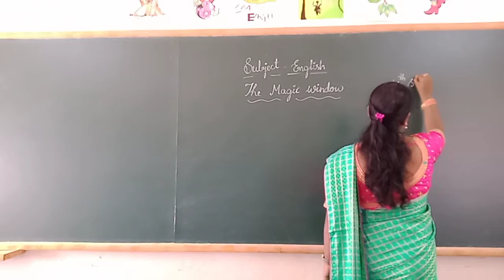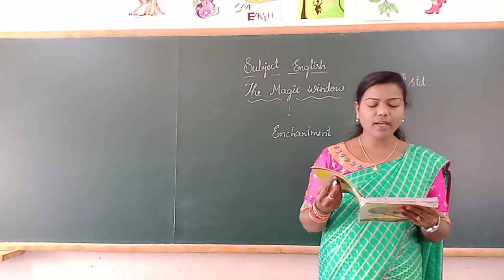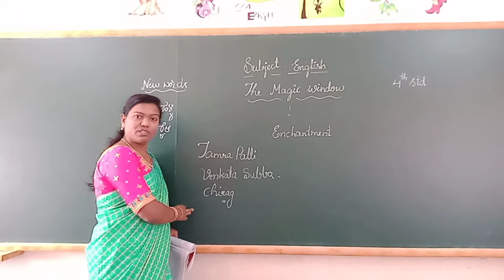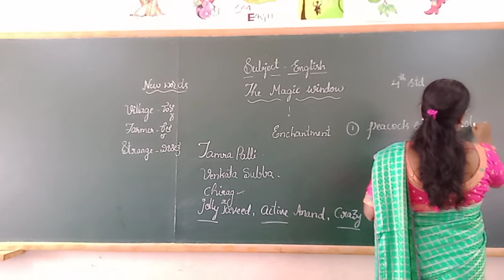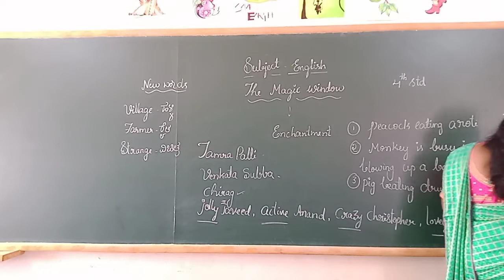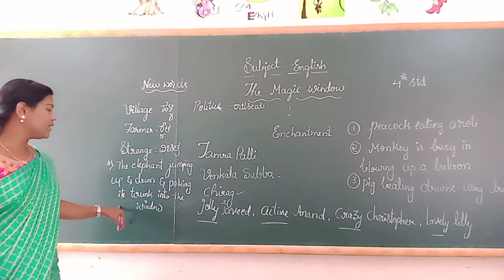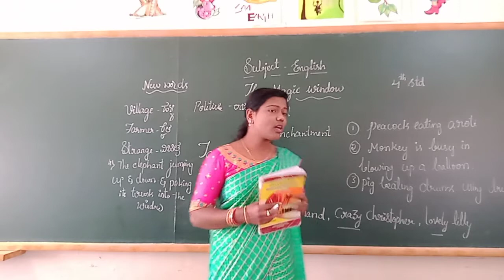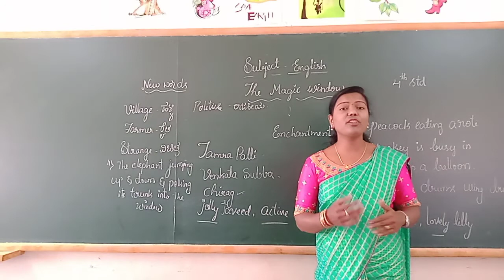4th English The Magic Window Class by Shwetha L M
4th English The Magic Window Class by Shwetha L  M